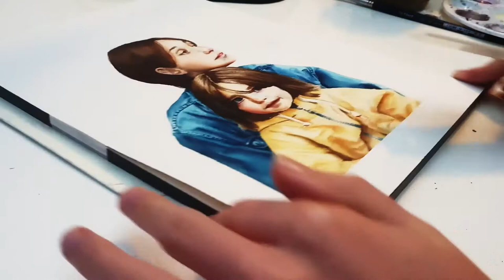Painting a Picture for my Mom | How To Watercolor Portrait | Speedpainting // Noes Art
Ola! Welcome to a new video,

This video, especially the painting I'm making in it, is very special to me. Because I'm making it for my mom! And it's a picture of my mom and I when I was little.

Loved working on it and being with my mom and brother for the last couple of weeks.

I really appreciate you watching and  I hope you enjoy this video!

• Materials

Winsor and Newton Artist Watercolor

Arches Watercolor Paper Cold Pressed

• Music
My Neighbor Totoro - Path of the Wind (ÆkaSora Chillhop Lounge Remix)